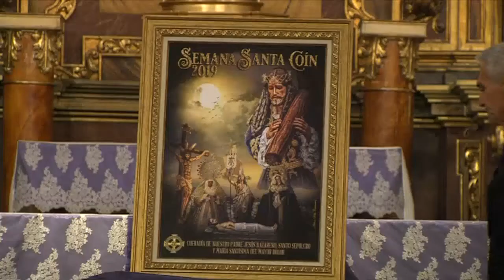DIAS DE PASION PGM2 NAZARENO